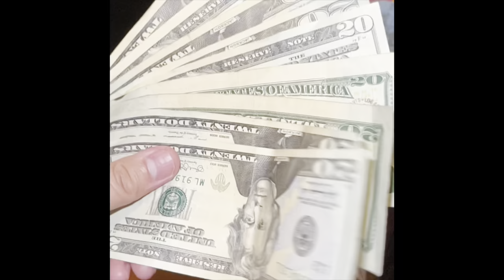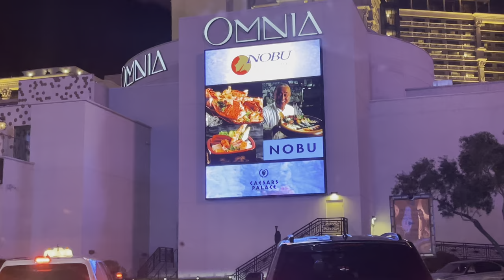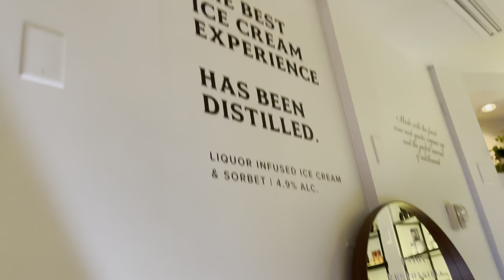Caesar's Palace Vlog 2021#Vegas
Here is a quick mini vlog of me and my husband relaxing at Caesar's Palace Octavius tower room with a nice view of the pool.